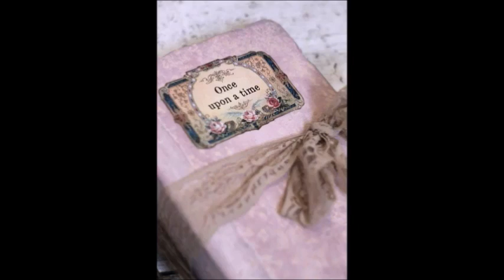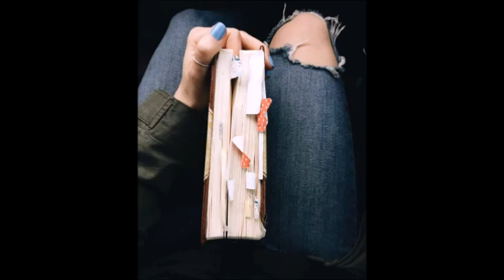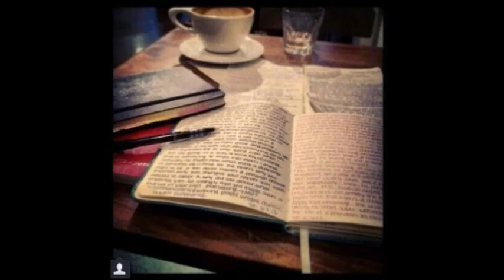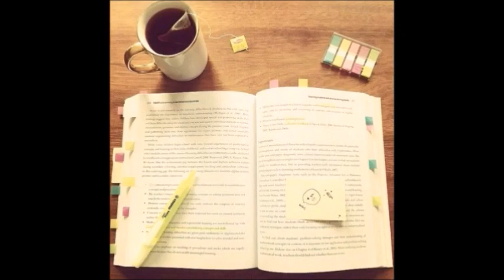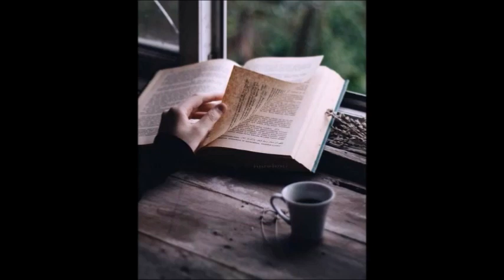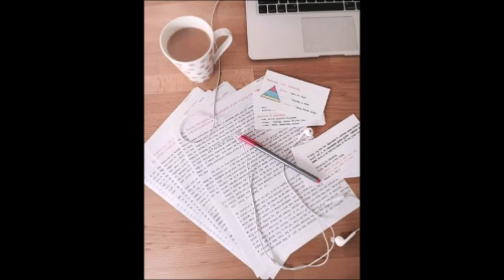BOQUITAS PINTADAS - MANUEL PUIG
Reseña, Resumen